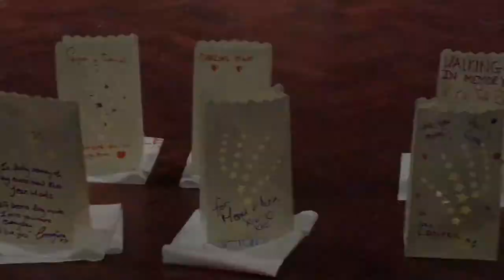Manchester Midnight Walk 2018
St Ann's Hospice flagship fundraising event!